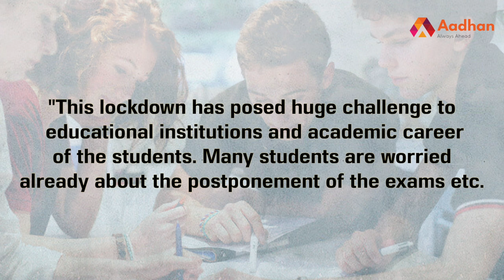What your child should do during lockdown? | Aadhan Tamil